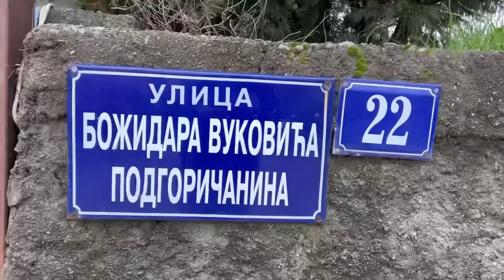Problemi mještana ulice Alfreda Tenisona u Zagoricu